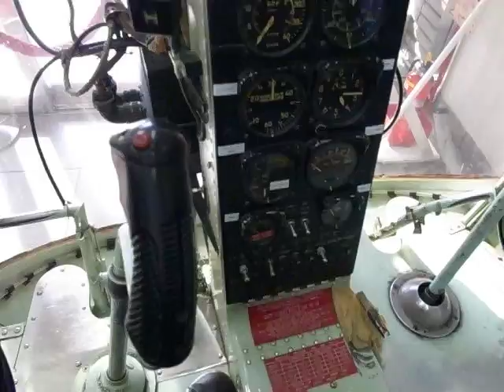Old Helicopter (A) - (110809-1558)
A quick look at an old helicopter in a museum. (A)